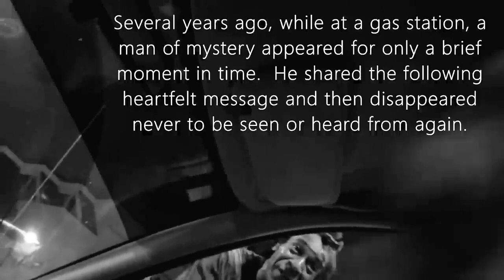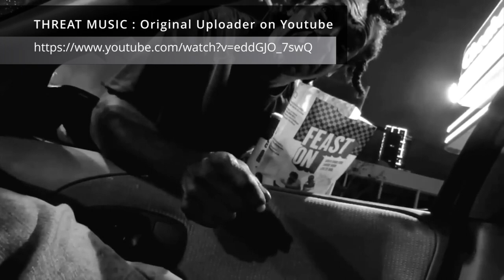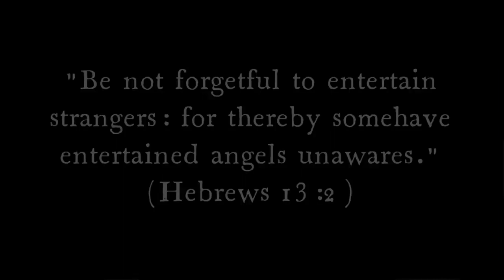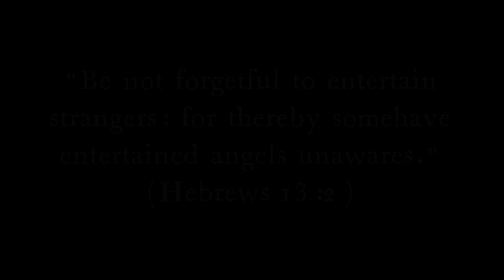It Was Always About The Journey and Not The Destination by a Viral Homeless Preacher Video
i do not own this. i am merely passing this on.

jsm @ S.M.Studios... : ukjsm on Youtube
if i can promote my Heavenly Source Father GoD Creator and my music at the same time then great...

i will Chop It Up, Mash It Up, and then BootLeg it for all you wonderfull souls out there...

came across this again couple days ago, and instantly knew what i wanted to do next...

may god guide you, may god bless you, may god protect you...
jsm